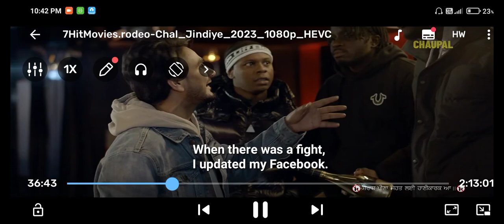chal Jindiye movie || chal Jindiye funny seen || Punjabi movies 2023